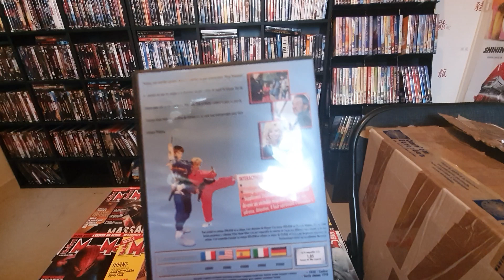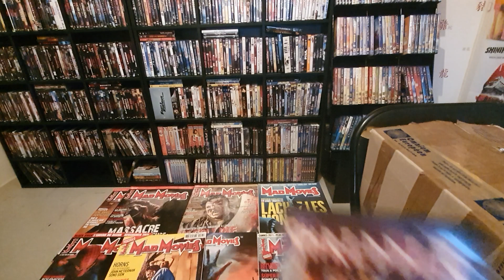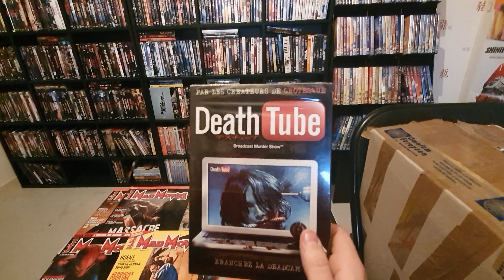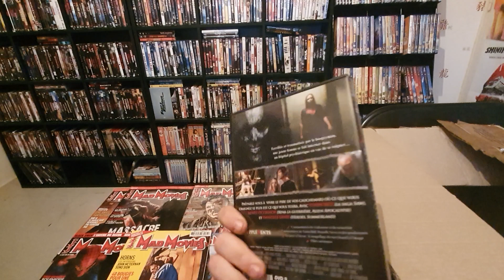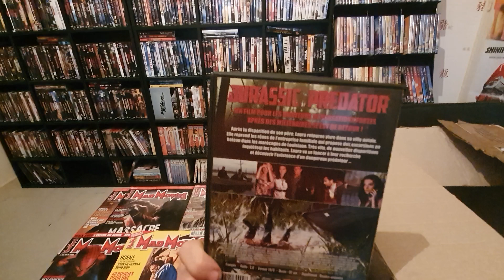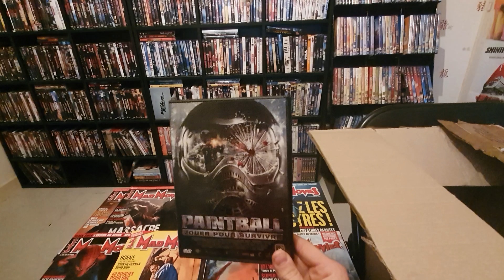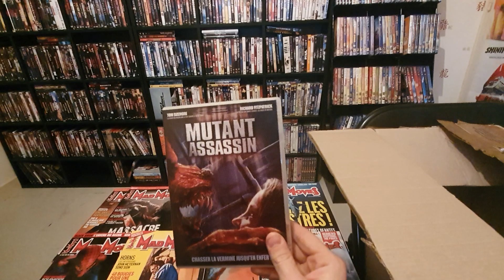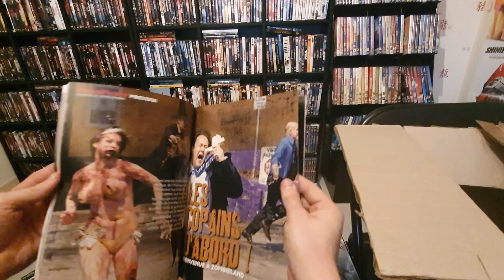Unboxing Chap Box !!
Bonjour a toutes et a tous j'espère que vous allez bien, aujourd'hui on se retrouve pour une nouvelle vidéo. Une vidéo Unboxing d'un colis envoyer par le poto Lechapelier Tokev "La Chap Box". J'espère que ça vous plaira ! bonne N'oubliez pas le petit pouce bleu avec le petit commentaire. Bonne vidéo :)

Sont Insta: lechapeliertokev